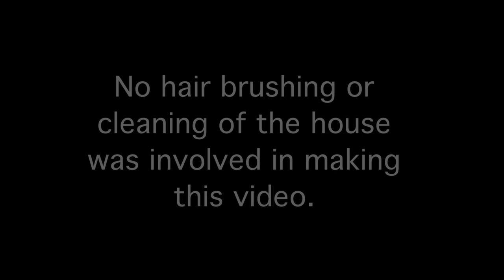Happy Mommy's Day!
Happy Mommy's Day to my wife Karen who makes me and my kids happy!